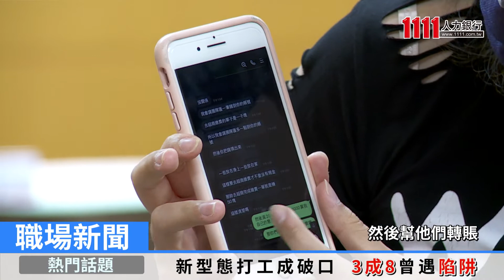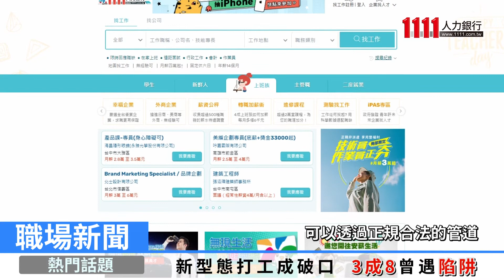新型態打工成破口 3成8曾遇陷阱 |職場新聞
大學生重返校園，許多學生展開打工計畫，不過根據調查顯示，不少大學生在打工時都曾遇到打工陷阱，其中最常見的就是沒有勞檢保、工資過低等狀況，而這之中竟不到1成的人敢勇於拒絕並向主管機關檢舉。

根據TUN大學網的調查發現，3成8的學生曾經在打工的過程中遭遇不合理的對待，最常遇到的狀況有僱主沒有依法投保勞健保42.4%、工作內容與談定不符30.3%、時薪或月薪低於基本工資27.2%、沒有依法發給加班費24.2%。

甚至更有些人在網路上先以朋友的方式拉近距離，再推薦一些跨海工作、或是根本沒有辦公室地點、工作內容模糊不清的徵才訊息，提醒學生族群找工作可以透過1111人力銀行或是1111找工作APP，確保工作職缺來自經濟部登記有案的合法公司行號，才能保障自身權益，避免誤入求職陷阱。

【製作團隊】
撰稿 傅啟倫
攝影 張至友
剪接 余哲賢